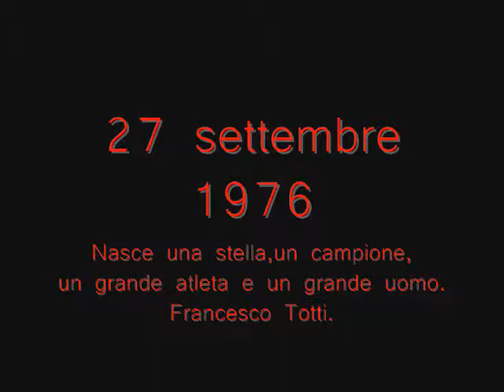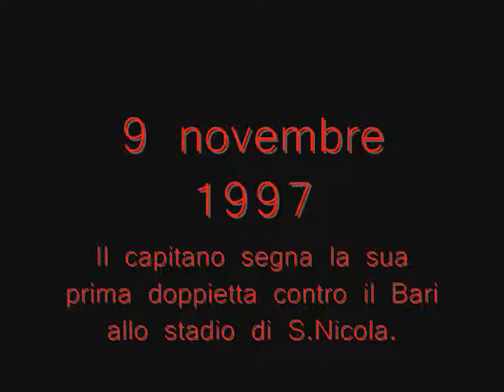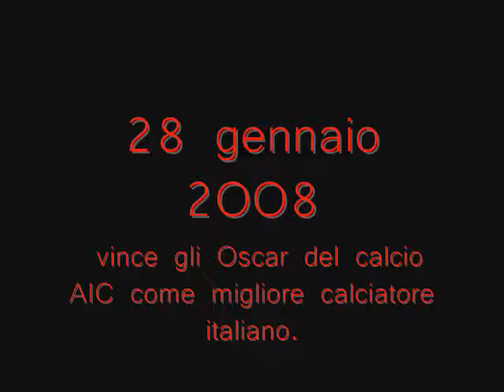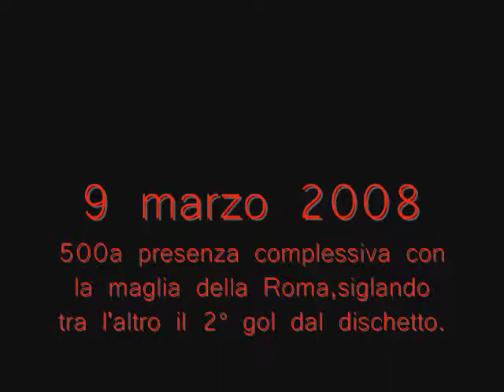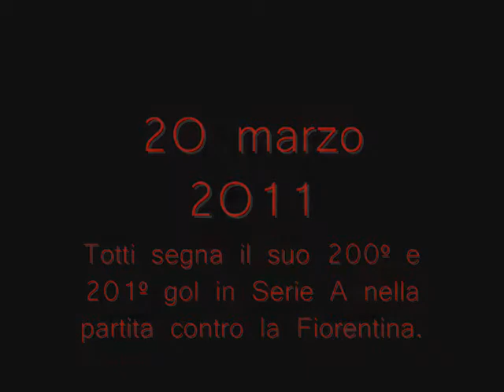Francesco totti A partire dalla sua nascita!!!!